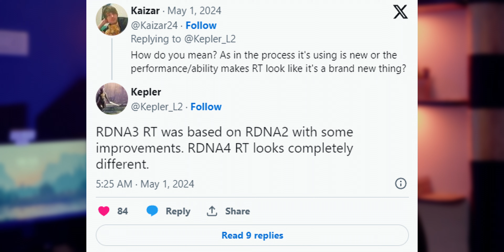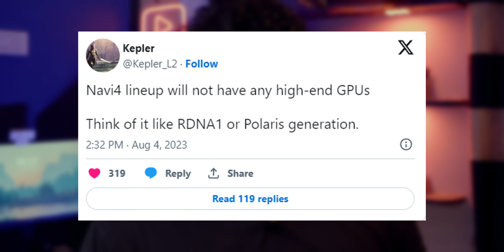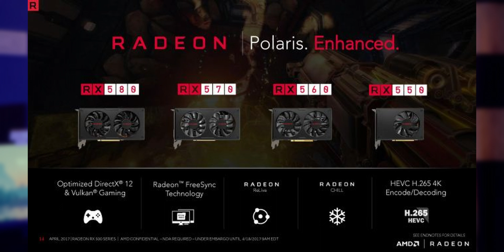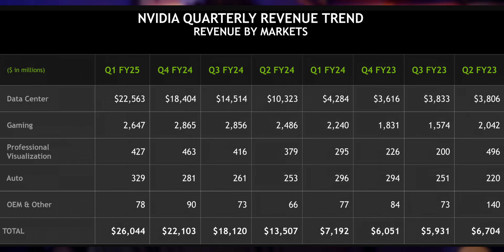RDNA 4: Everything You Need to Know About AMD's RX 8000 GPUs!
AMD's upcoming RX 8000 series GPUs based on RDNA 4 are going soon and we have a lot to talk about that.